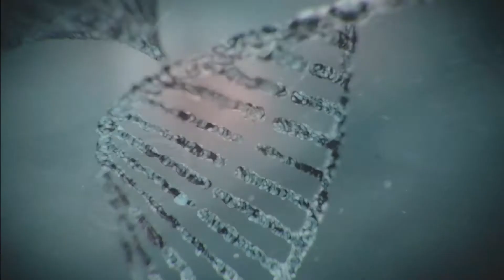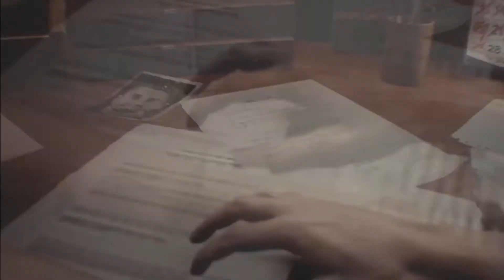My Non-Gamer Wife Plays RE3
Welcome to a series I have had in mind to find out what it takes for a game to be accessible for people who don't enjoy video games.

Follow us on the search for the game that may bring her to the dark side!